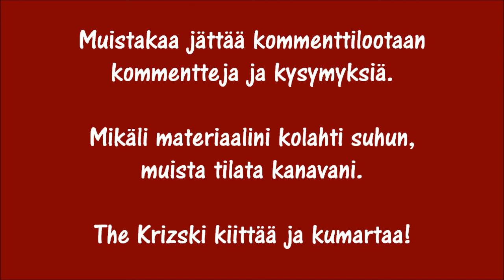The Krizski - Jälkipyykki RAW 19.5.2014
Kelloa vastaan taisteltiin Lontoon RAW:ssa ja Paybackin kortti lähestyy lopullista muotoaan. Kuinka Daniel Bryanin WWE World Heavyweight Championship mestaruusrunin käy?

Lontoossa käytiin mukiin menevä RAW. Taso oli selvästi edellistä episodia parempi, vaikka ei tämä silti maaginen jakso ollut. Eurooppalaisesta yleisöstä saisi hiljaisimmat fanit ottaa opiksi. Tämä RAW ansaitsee arvosanakseen vahvan OK:n!